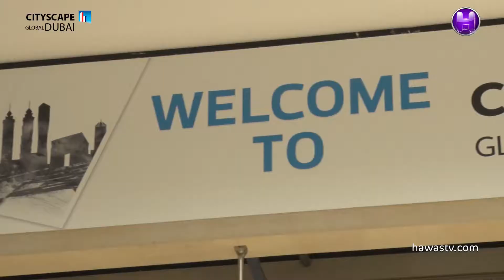Mr. Anas A. Kozbari - Invest Group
Mr. Anas A. Kozbari
Invest Group